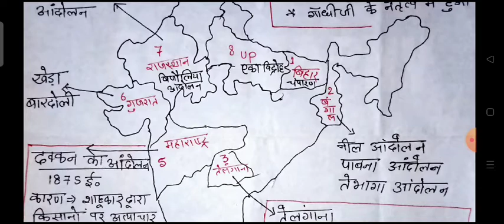भारतीय किसान आंदोलन#gkinhindi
roj naye topic pe video milega